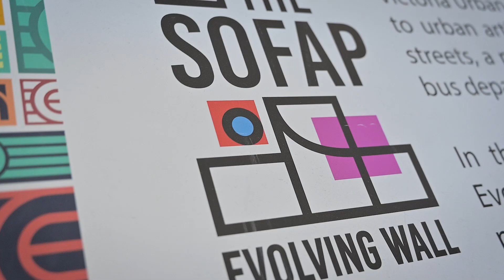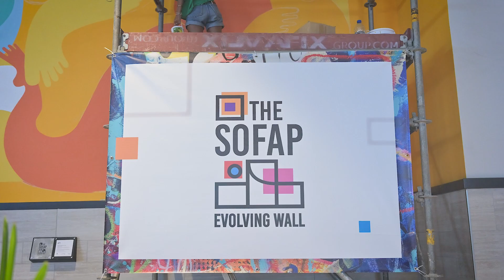The Sofap Evolving Wall | Découvrez l'artiste passionnée Melisa Madanamootoo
CHOOOOSE LOOVE!!! Ces deux mots résonnent du brouhaha du Victoria Urban Terminal ! Découvrez Melisa Madanamootoo, une jeune artiste passionnée qui croit en l'avenir de l'art à Maurice. Elle est la deuxième artiste à avoir orné The Sofap Evolving Wall. Et vous, avez-vous déjà visité The Sofap Evolving Wall?